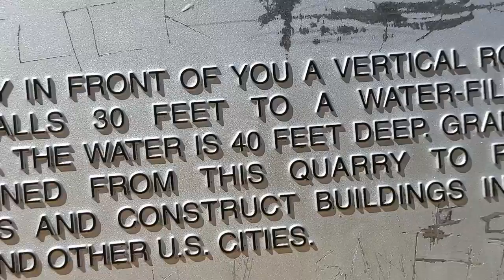Take a Hike! It Rocks!